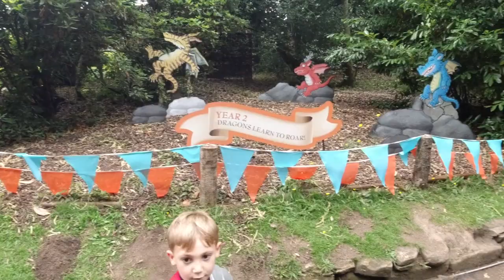Warwick Castle with Chasing Coasters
A look at the Falconers Quest , The War Of The Roses and other things at Warwick Castle